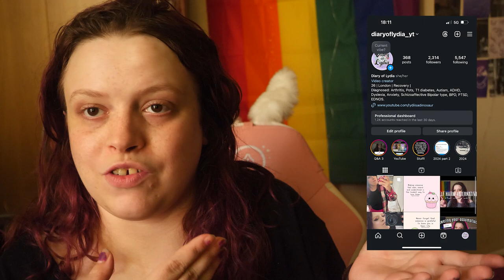Lets talk psychotic disorders (my experience and my thoughts)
YoungMinds
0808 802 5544 (parent helpline)